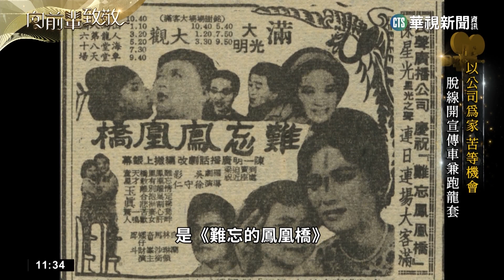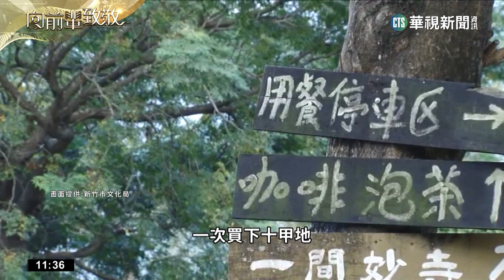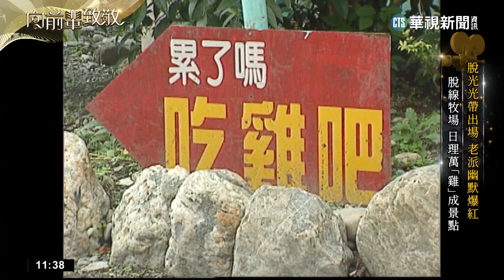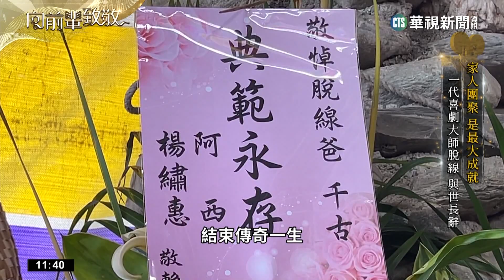向前輩致敬 台灣卓別林「脫線」的傳奇人生｜華視新聞 20230128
一代喜劇大師脫線，2022年5月因病在家中逝世。或許很多年輕的朋友不認識他，但他可是從台灣六Ｏ年代的黑白片開始，就一路紅到九Ｏ年代的秀場。本名陳炳楠，他跟知名藝人楊繡惠的父親阿西，年輕時組成脫口秀搭檔，所到之處萬人空巷，逗趣幽默的表演讓他被稱作「台灣卓別林」。紅了30多年後，60歲時急流勇退，搬到台東鹿野開起農場，最初種椰子樹、養羊養雞，全部賠錢，一度花光積蓄還負債5千萬，兒女們看爸爸這麼辛苦，後來一個個從台北到台東幫他，終於慢慢把牧場作起來，也讓他享受天倫之樂，現在孫子們都把脫線字樣刺青在自己的身上，來看脫線傳奇的一生。